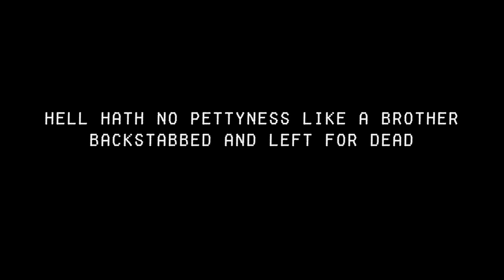Overwatch AWNN - Wingman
Cast:
Edwyn Tiong as Genji, Hanzo and McCree

Overwatch

Genji has no chill when it comes to opportunities to poke fun at his brother. Just dives right in there.